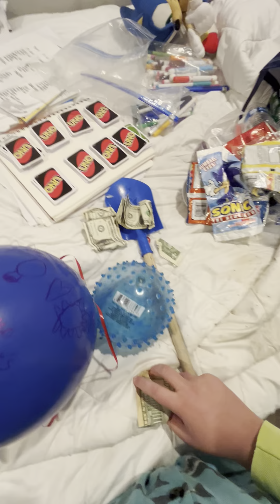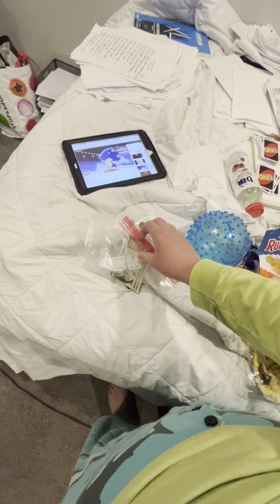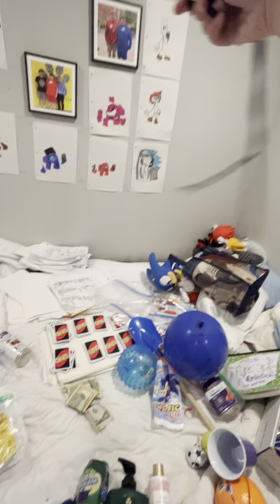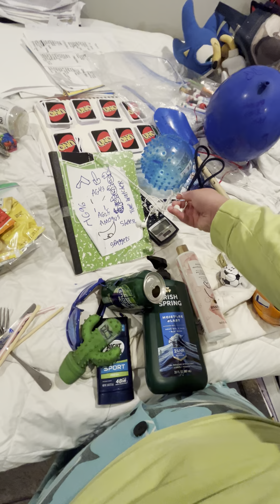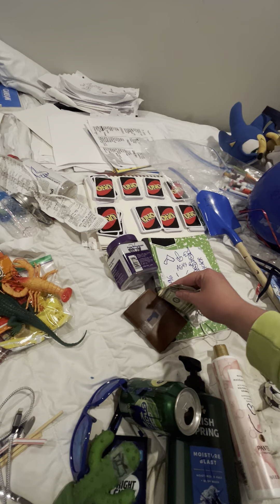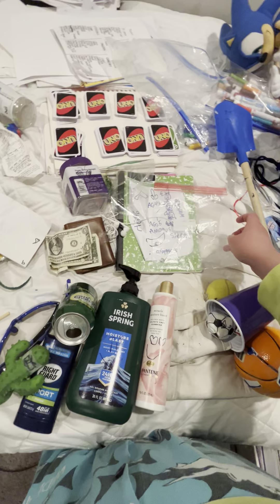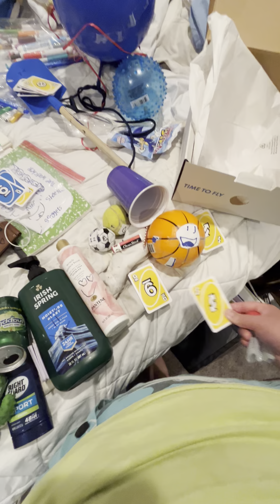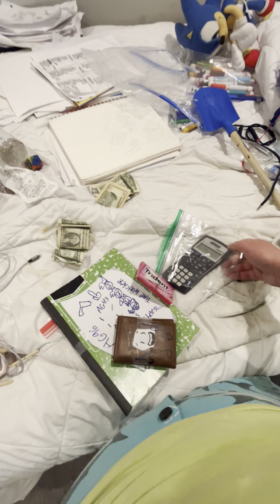Object Optality Season 2 Episode 1 Japringle